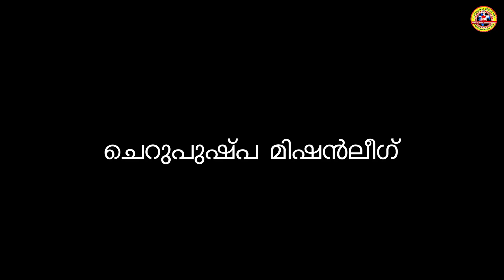എന്റെ മിഷൻലീഗ് | ചെറുപുഷ്പ മിഷൻലീഗ് ഇടുക്കി രൂപത